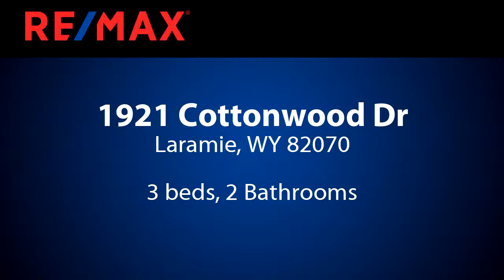Home For Sale - 1921 Cottonwood Dr, Laramie, WY 82070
Adorable, well maintained home on the edge of town has a huge .57 acre corner lot thats mostly fenced and ready for your animals. This 1995 manufactured home has 3 bedrooms, 2 bathrooms, 2 car garage, a living and family room, large dog run, and is on a permanent foundation. It also has a brand new forced air heating system.

Bedrooms: 3
Bathrooms: 2
Square Feet: 1483
Price: $225,000

05/27/2019 12:49:03 pm

Last modified: